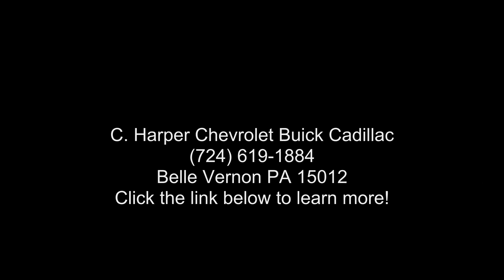2019 Chevrolet Equinox AWD LT - C. Harper Chevrolet Buick...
Certified 2019 Chevrolet Equinox AWD LT, summit white exterior, jet black premium cloth seat trim interior, 4, 1.5l, 6-speed a/t, awd, 19,347 miles, Stock E098A, VIN: 3GNAXUEV3KS556673,